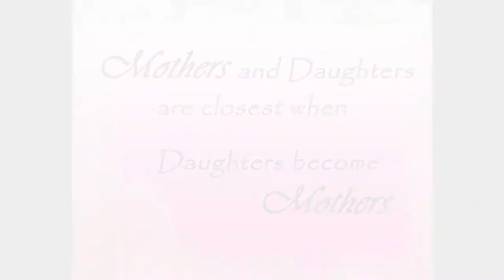Kim & Jamie Mothers